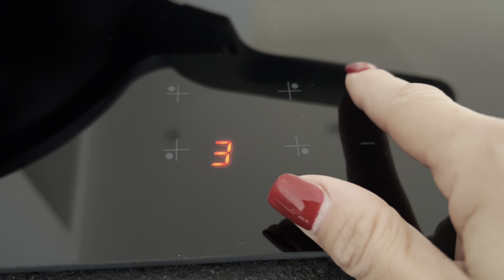NOVITÀ IN CASA🥰/STOP SOCIAL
Link vaso fil di ferro Balvi Vaso Round Silhouette Colore Nero Vaso Decorativo di Vetro e Metallo Vaso Originale in Forma di